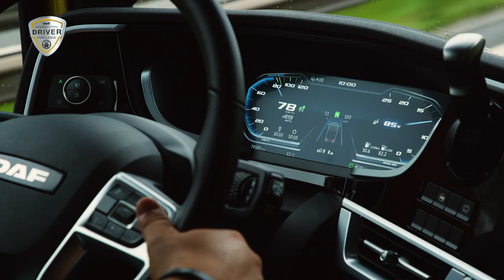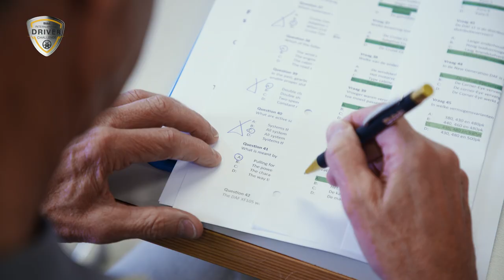After-movie: International DAF Driver Challenge 2022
An event like the 𝗜𝗻𝘁𝗲𝗿𝗻𝗮𝘁𝗶𝗼𝗻𝗮𝗹 𝗗𝗔𝗙 𝗗𝗿𝗶𝘃𝗲𝗿 𝗖𝗵𝗮𝗹𝗹𝗲𝗻𝗴𝗲 deserves a proper after-movie. Don't you agree? 📽️